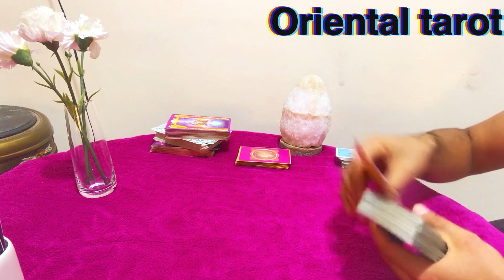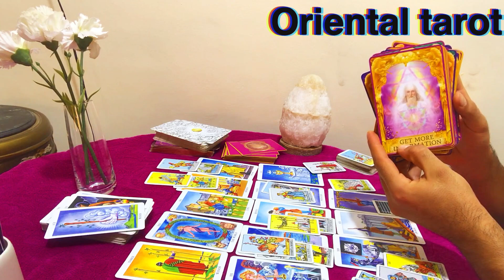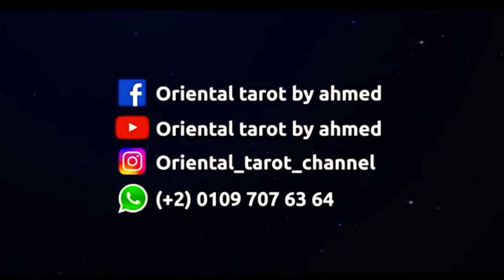برج الميزان توقعات التاروت شهر نوفمبر طاقة مفتوحة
وسائل التواصل :-

* Facebook page - صفحة فيس بوك :-